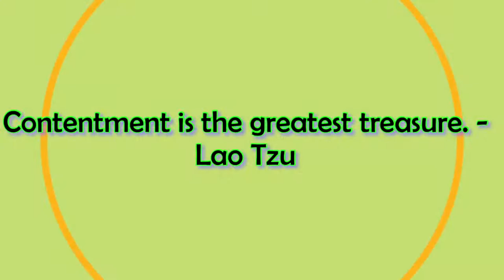POTATOES!! - What we have learned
E-Chip and Robber take you along on a potato tour where we learn about this multi-million dollar business.  Enjoy!